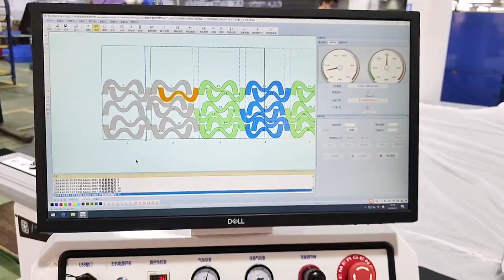Sports goods Foam fabric automatic cutting machine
Application Industry: Sports goods
Model: TX9-2025
Material: foam
# of cutting layers: 1 layer
Cutting height: 3.5mm after adsorption
Lay height: 3.5mm
Cutting speed: 400mm/s
Acceleration: 2000mm/s